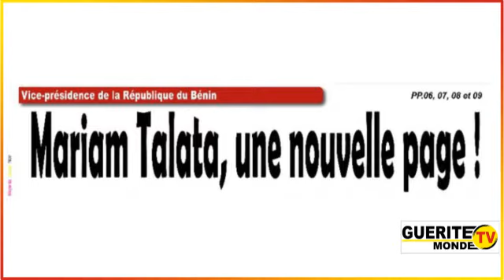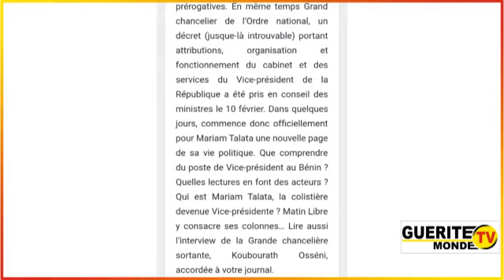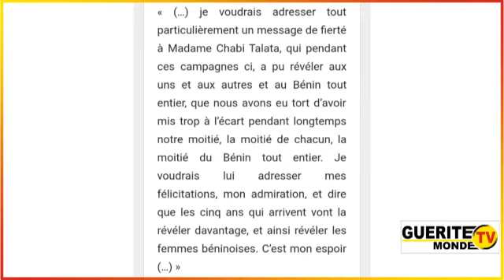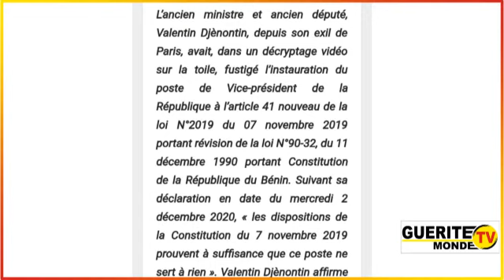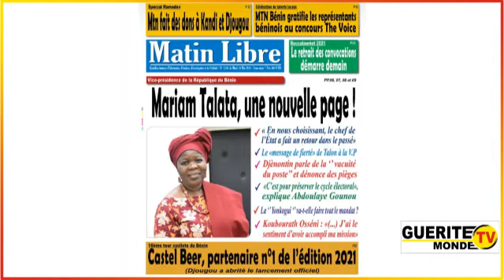Contenu des articles du quotidien Matin Libre du 18/05/2021